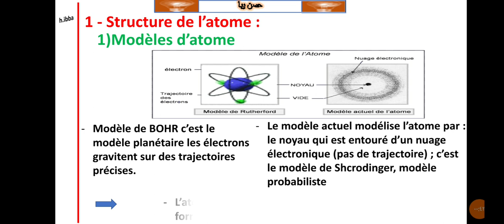Structure de l’atome Modèles d’atome